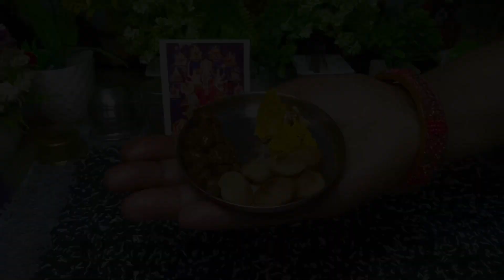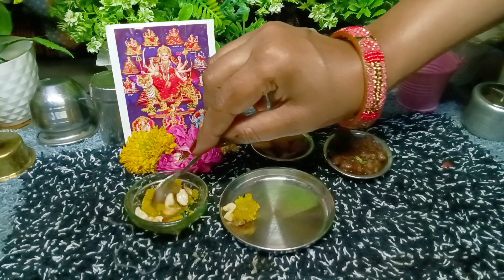Navratri Special Thali || Miniature Thali preparation